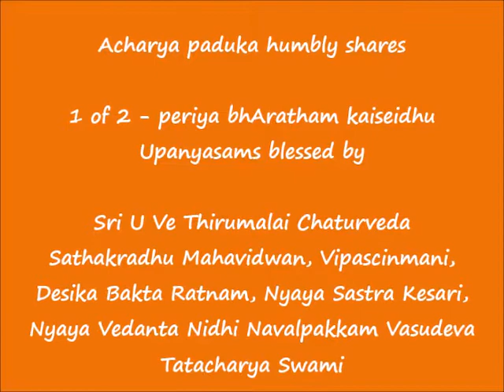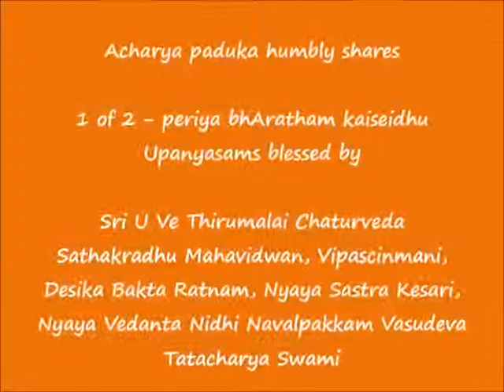1 of 4 - பெரிய பாரதம் கைசெய்து (periya bhAratham kaiseidhu) - 2021 Sri Jayanthi Special Upanyasams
Sri:
Srimathe Srinivasa Mahadesikaya Nama:
Srimathe Srinivasa Gopala Mahadesikaya Nama:

Adiyen. Acharya Paduka humbly shares பெரிய பாரதம் கைசெய்து (periya bhAratham kaiseidhu) upanyasams blessed by Vipascinmani Sri U Ve Navalpakkam Dr.Vasudevachariar Swami as part of 2021 Sri Ramanuja Jayanthi celebrations.